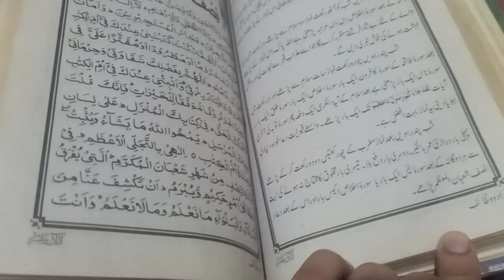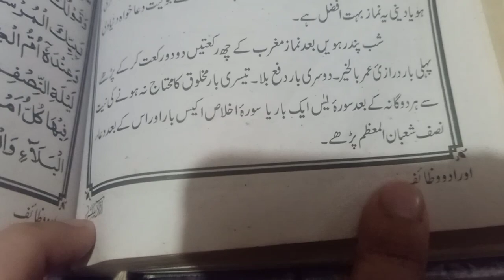shab-e-barat vlog || Suji ka halwa chany ki dal ka halwa banaya || niaz di or halwa banta